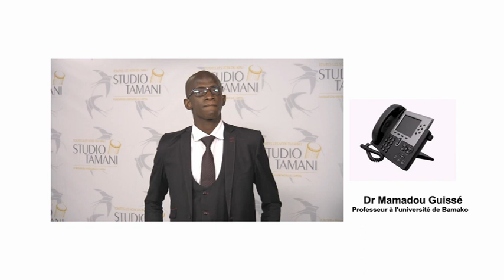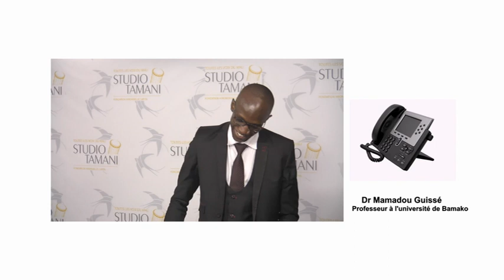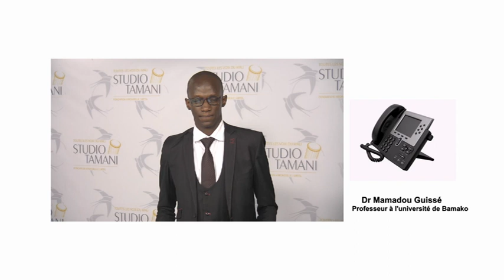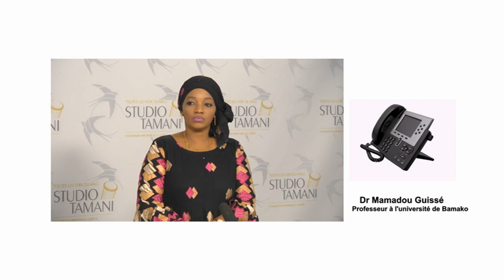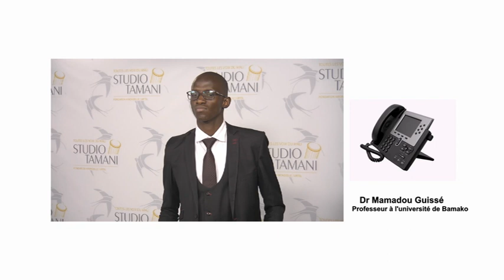Grand Dialogue "Coup d'État" au Mali : à quoi faut-il s'attendre ? 19'08'2020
Au Mali, c’est une junte militaire qui occupe le pouvoir depuis ce mercredi 19 août 2020. A quoi faut-il s’attendre dans les prochains jours ? Est-ce un coup dur pour la démocratie malienne ? Quelles peuvent être les conséquences économiques notamment des différentes mesures et sanctions prises ? A quand peut-on s’attendre aux prochaines élections ? Que faut-il faire pour que les femmes ne soient pas mises à l’écart ?

Invités :
🎤 Dr Mamadou Guissé, juriste - professeur à l'université de Bamako ;
🎤 Mariam Diallo Dramé, présidente du réseau AFLED (société civile) ;
🎤 Dr Bréma Ely Dicko, sociologue - professeur à l'université de Bamako ;
🎤 Khalid Dembele, économiste - chercheur au CRAPES.